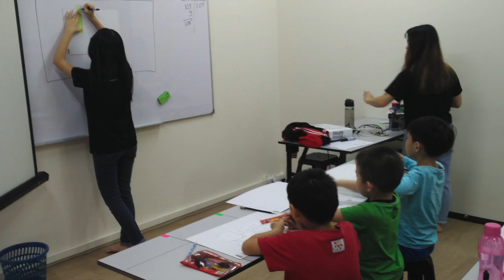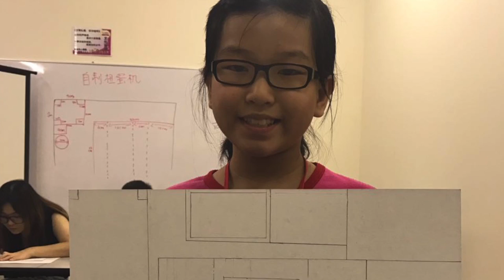HOLIDAY CAMP 2016-VENDING MACHINE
CLEVER LEARNING PROGRAMME